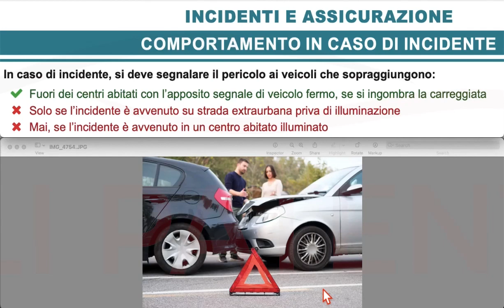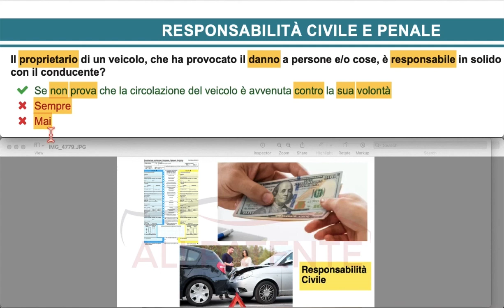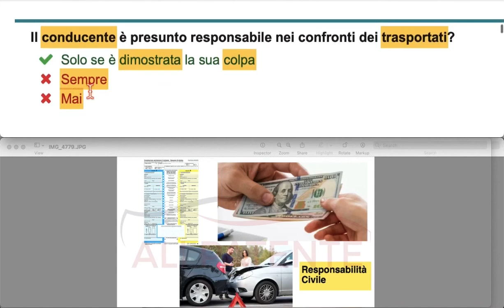Patente KB Demo Class 5 | Ali Patente